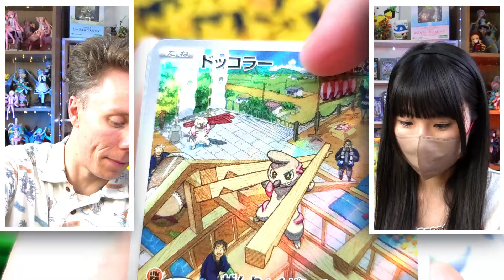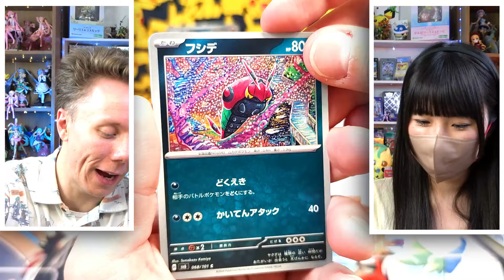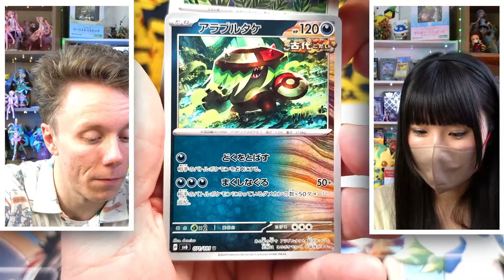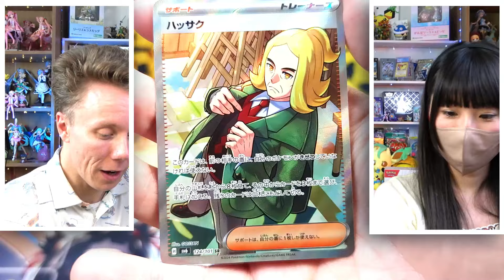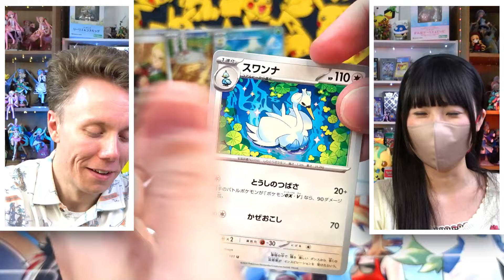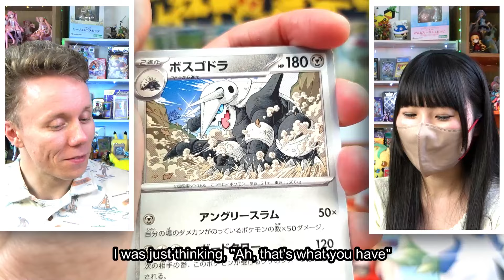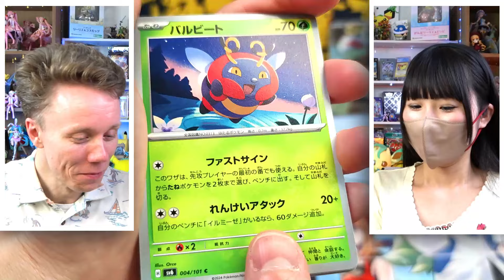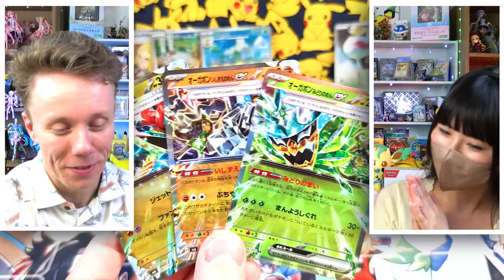One of us lost BIG TIME in our Mask of Change Pokemon Card Pack Battle! Who was it?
I blame my stream chat for jinxing me... or do I? Who do you think won this Pokemon Card pack battle? I know it's clear who won, but I can dream!

Welcome back for another Pokemon Card Pack Battle with my wife! Today, we're opening the Mask of Change set to see who can get the best pulls! Maybe we'll have a Twilight Masquerade Pack Battle in the future? Or even more Pokemon 151?

It was almost a complete sweep until one of us pulled a specific pokemon card! But one of us had to lose at the end of the day!

We'll be having another battle in the new Japanese Pokemon Card set, Night Wanderer coming in June, so see you all then!

Bob is a British geek, living in Japan, loving all things nerdy! He's here to bring you all things related to Japanese Pokemon Cards, the One Piece TCG, and all other card games such as Yu-Gi-Oh and the NEW Dragonball Super Fusion World Set!

Chapters